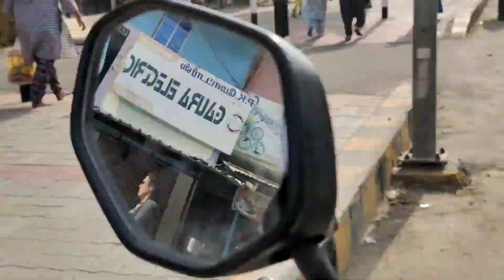topi Amma Tiruvannamalai பெண் சித்தர் rajendiranswamy 🌹🙏🌹🕉️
தொப்பி அம்மா திருவண்ணாமலை பெண் சித்தர் topi Amma Tiruvannamalai rajendiranswamy tiruvannamalai topiammatiruvannamalai சித்தர் 🌹🙏🌹🕉️